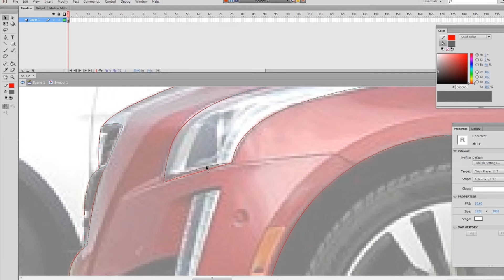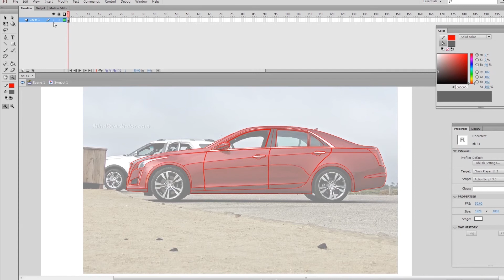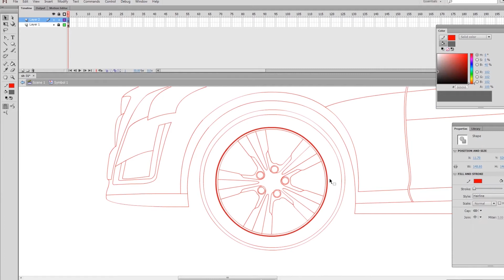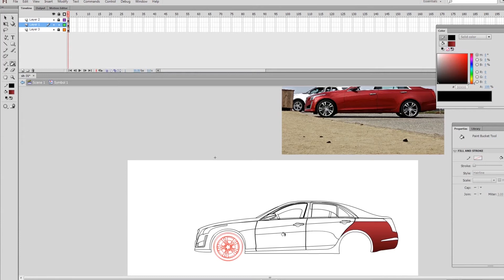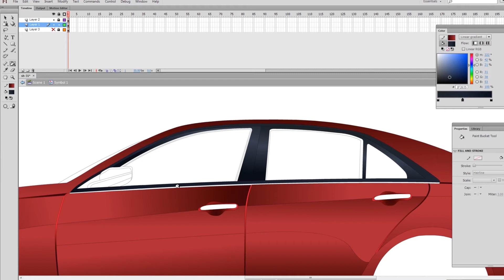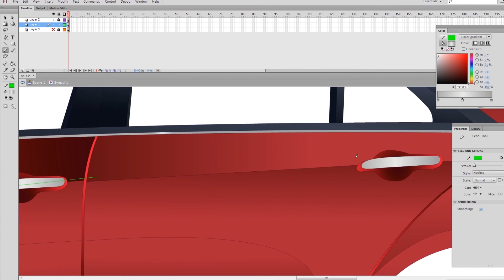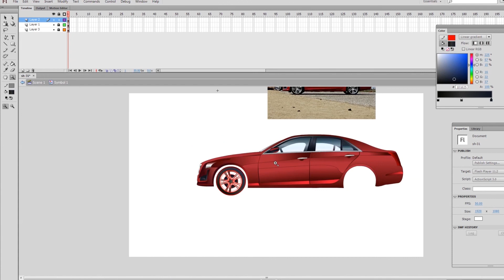how to make a car in adobe flash